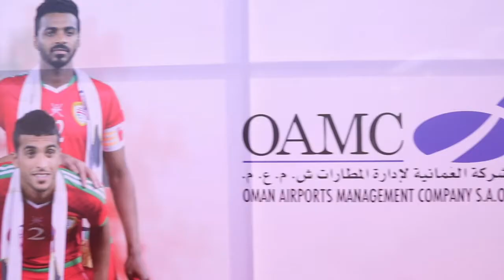Arabian Gulf Cup , Oman Football Team arrival - Oman Airports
Helicam: 3dmaxmedia Productions Oman